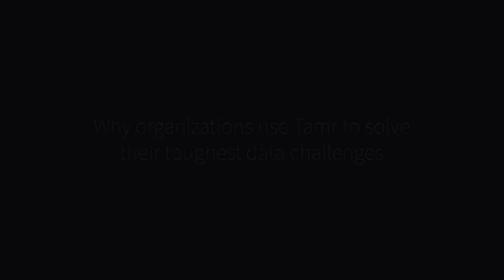Why organizations pick Tamr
Check out why organizations, such as Blackstone, WCG, Avid, Analog Devices, and more, use Tamr to solve their toughest data challenges.